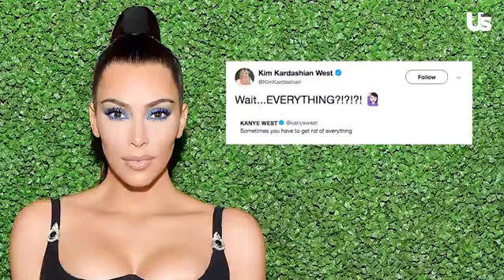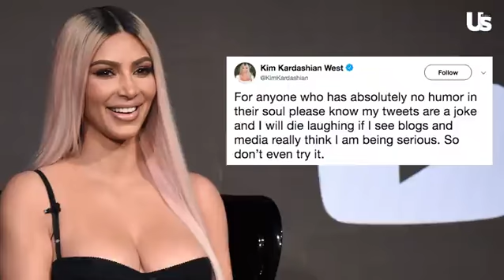Chrissy Teigen Invites Kim Kardashian to Move in After Kanye’s Tweet